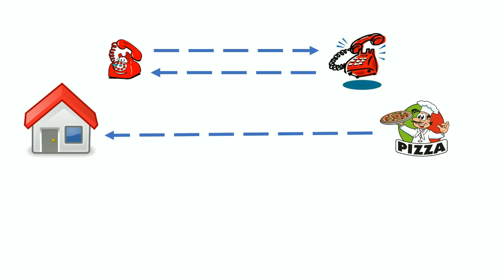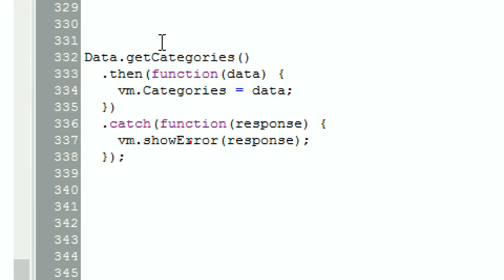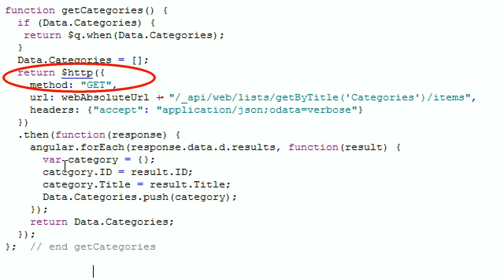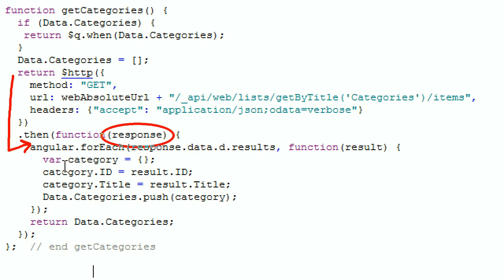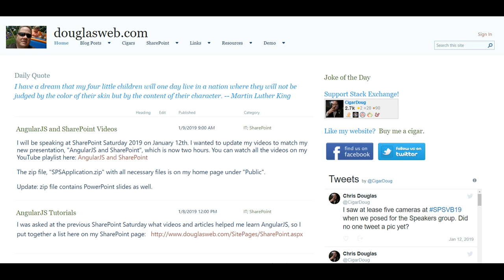Promises in AngularJS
Explains in simple terms what a Promise is and how to write asynchronous functions in AngularJS that return a Promise.